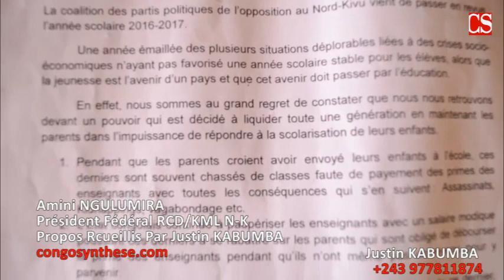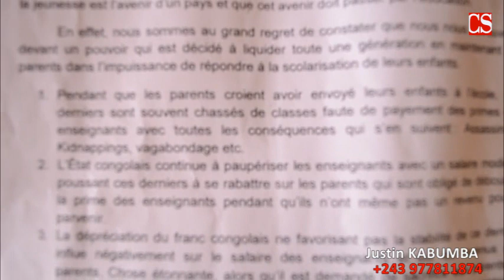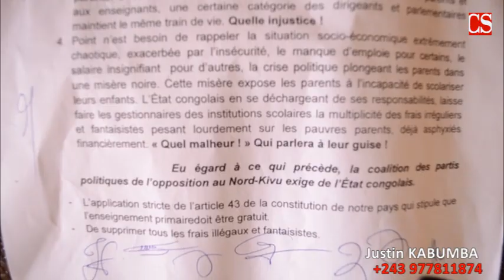L' opposition appelle les parents à ne pas envoyer les enfants à l’école pour année 2017-2018